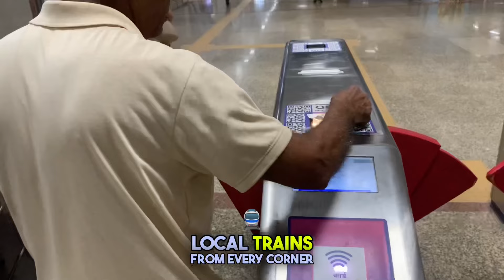Surviving in Mumbai: A Practical Guide for Aspiring Actors | Mumbai mission | Magicman som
If you're planning to move to Mumbai, this guide will be super helpful. Surviving in Mumbai isn't easy, but with the right focus and practical approach, it’s doable.

Key Tips for Actors:
Versova Village: Affordable option with access to Madh Island by boat, avoiding crowds.
Andheri, Goregaon, Malad, Juhu: Popular but expensive areas for actors and creatives.
Monthly Expenses:
Rent: Sharing a one BHK with 4 people can cost ₹5,000 per month.

Food: Around ₹6,000 for basic meals.

Travel and Utilities: Total monthly budget starts from ₹15,000 for a low lifestyle.

Low Budget: ₹15,000 - ₹30,000 (shared living, basic lifestyle).

Moderate Budget: ₹30,000 - ₹50,000 (1 RK/1 BHK, standard lifestyle).

High Budget: ₹50,000 - ₹80,000+ (2 BHK, comfortable lifestyle).

Survival Guide:
Clear Goals: Mumbai demands hard work, but if you’re focused, you’ll make it.
Routine: Maintain a fixed schedule balancing work and self-care.
Manage Stress: Use meditation, take breaks, and avoid social media distractions.
Financial Planning: Always keep earning and managing your money wisely.
To survive in Mumbai, you need to be practical, financially smart, and focused. Best of luck for your future!If you're planning to move to Mumbai, this guide will be super helpful. Surviving in Mumbai isn't easy, but with the right focus and practical approach, it’s doable.

Survival Guide:
To survive in Mumbai, you need to be practical, financially smart, and focused. Best of luck for your future!

This content is based on personal experience, and as time changes, so do circumstances. Always conduct your own research to stay informed and prepared.

Follow me on
IMDB -
Instagram► I'm on Instagram as @magicman_som
TAC page in instagram - @theactingclinic.in

Deep learning, Keep growing ⭐️
Warm regards
MagicMan Som ❤️⭐️
Actor / Actors trainer 🎭
(NSD , New Delhi )
Director / Founder
The Acting Clinic
21, Moonwalk studio , Arram nagar part 2 , Mumbai , India
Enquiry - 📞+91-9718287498